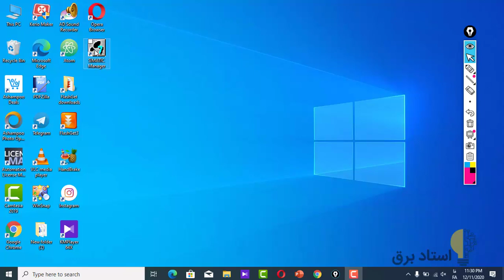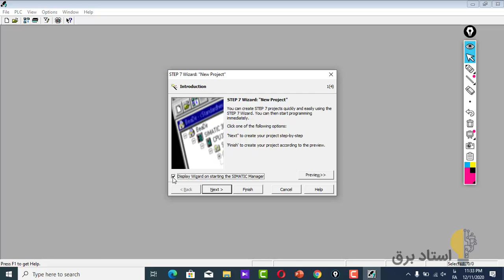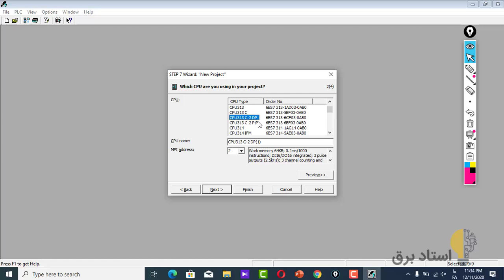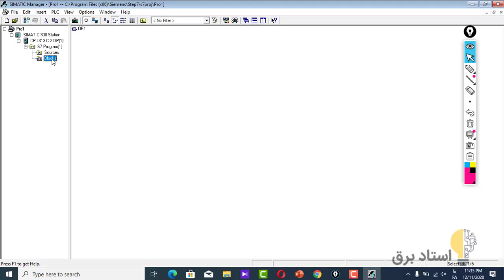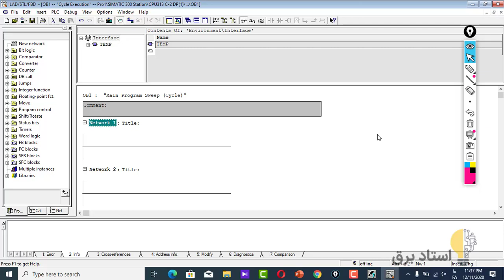اموزش برنامه نویسی plc سری 300 زیمنس در نرم افزار simatic managerقسمت اول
آموزشهای کاربردی برق صنعتی و اتوماسیون صنعتی